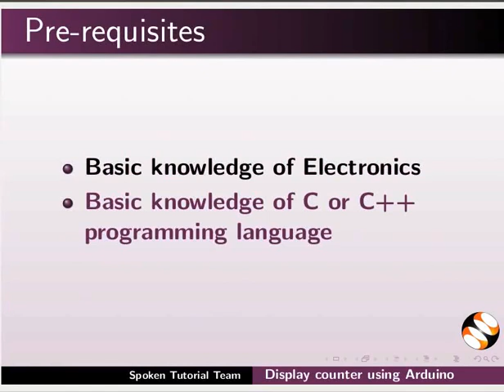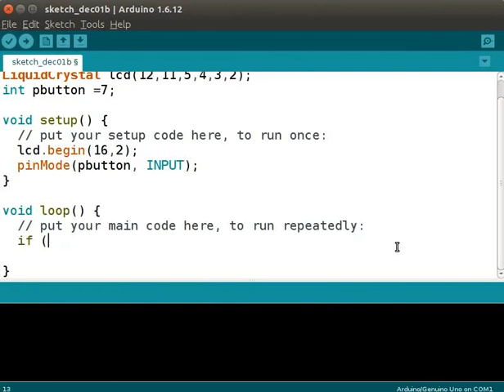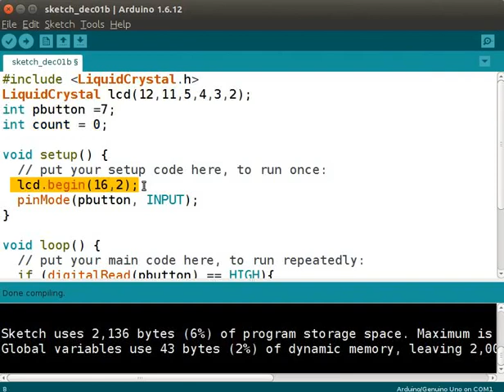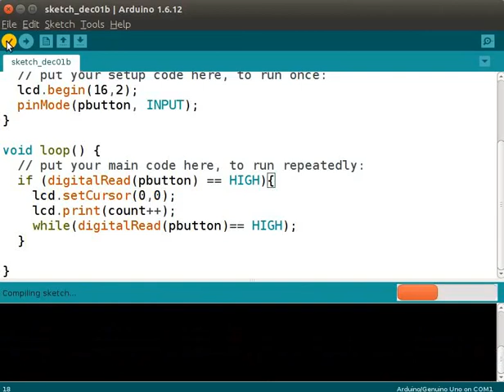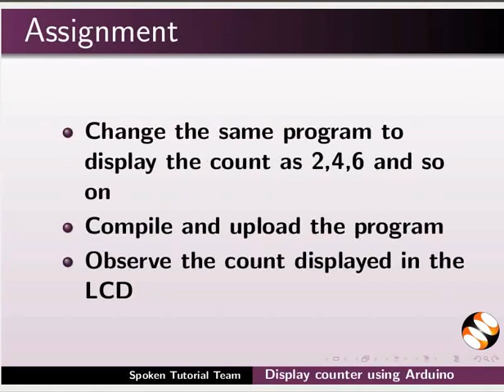Display counter using Arduino - Punjabi